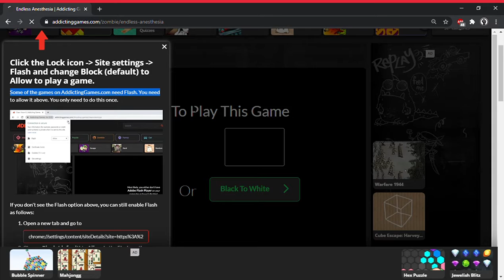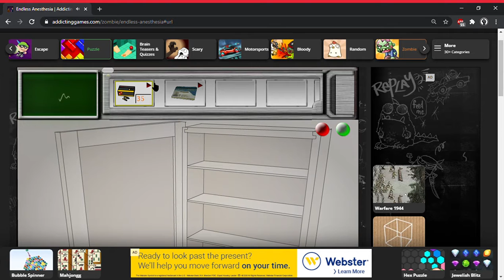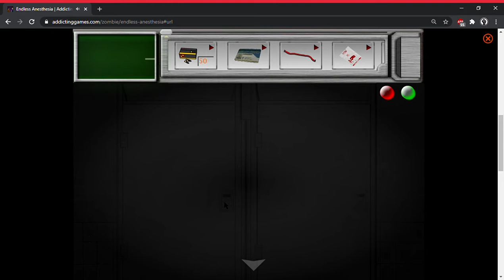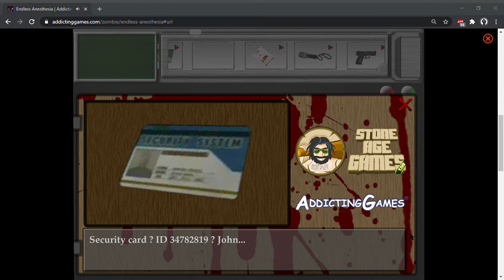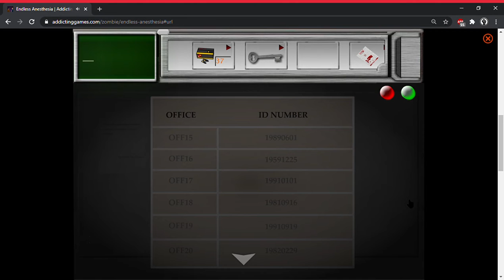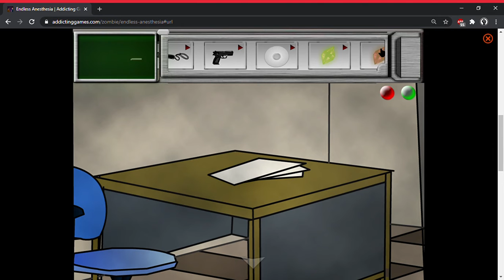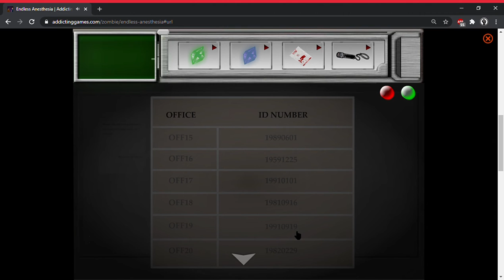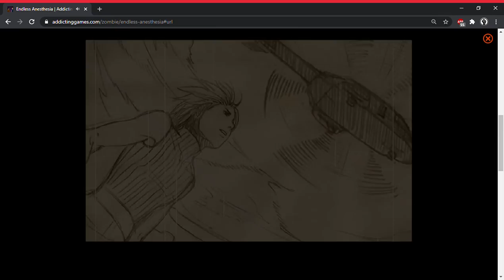Endless Anestesia - Walkthrough (Stone Age Games)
Ill probably be uploading more videos on this game

Excuse the nonexistent editing

RELEASE DATE: 18 Jan 2010 (Though ive played this game since 2008)